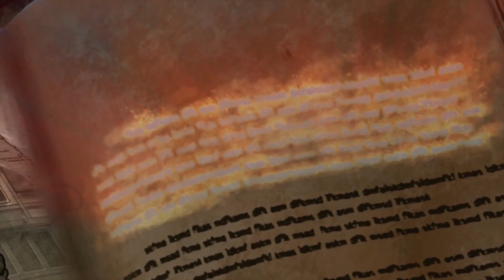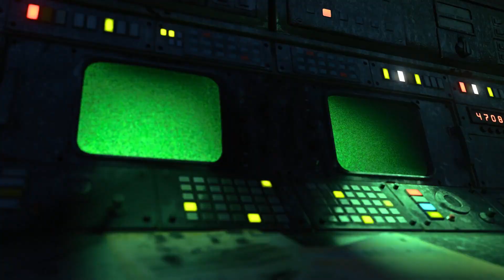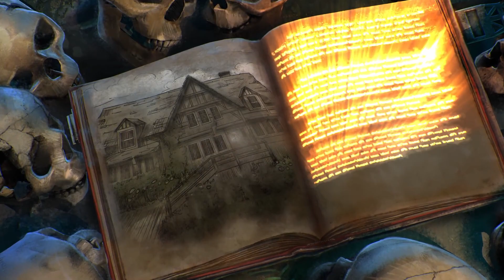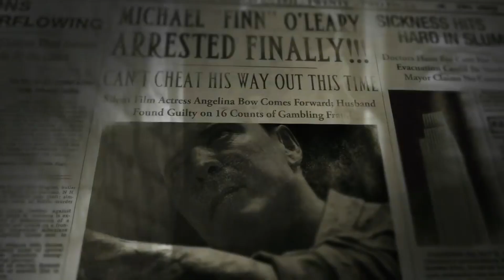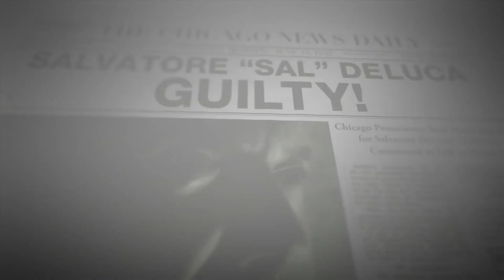Which zombies characters could come back?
Who would you like to see come back?

(This video was initially supposed to come out before Firebase Z released, however It took me a while to get around to editing it.)